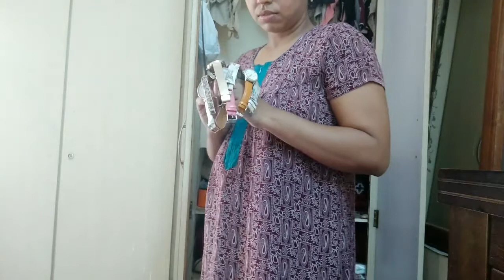Full Busy Day in My Life|Healthy వంటలు|ఆంధ్ర గోంగూర పచ్చడి|Wardrobe Organization|My winter Hair care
Hi